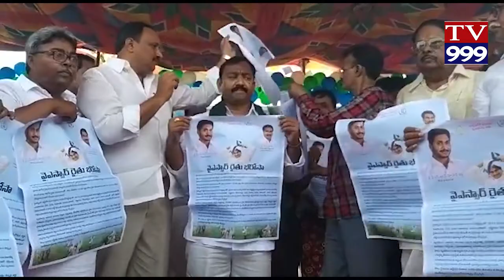PEDDAKURA PADU LO YSR RAYTHU BHAROSA TV999 NEWS